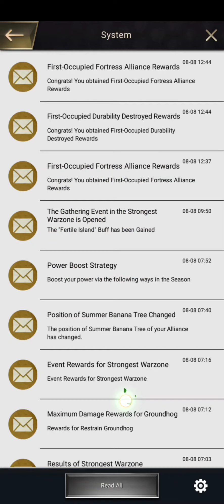H1 Lost Island, Produksi S11, Resin, Clay - The ants underground kingdom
hallo teman2 buat kalian yang punya pertanyaan soal lost island bisa chat di kolom komentar ya..